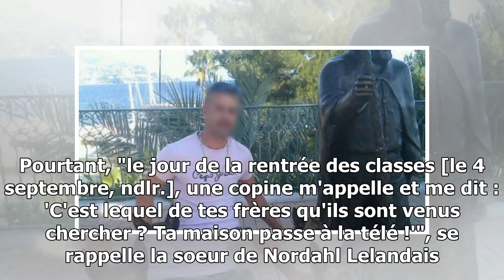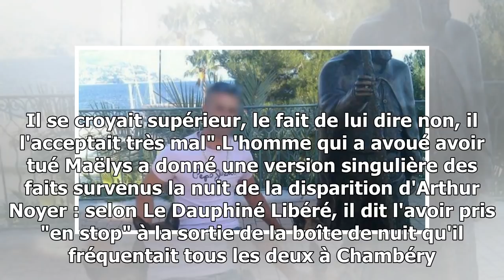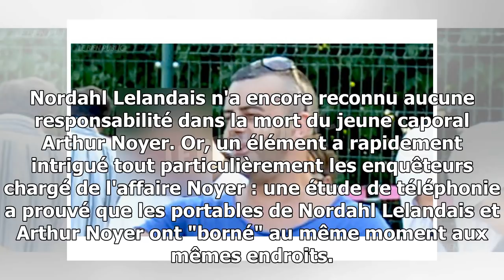Maëlys : nouveaux éléments sur l'enquête et nordahl lelandais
MAELYS - LELANDAIS - Un mois après les aveux de Nordahl Lelandais dans l'affaire Maëlys, une trace de l'enfant aurait été découverte au domicile de la famille Lelandais à Domessin.